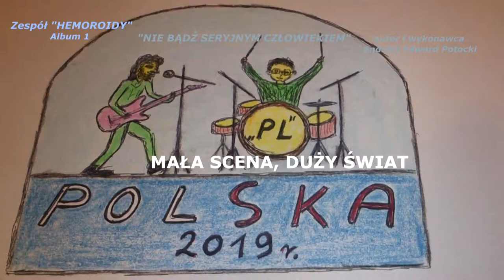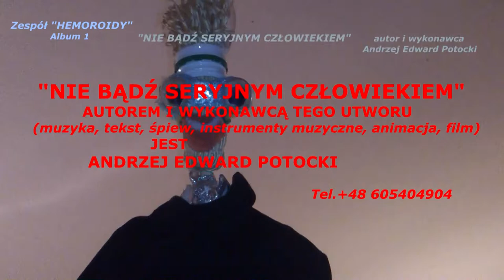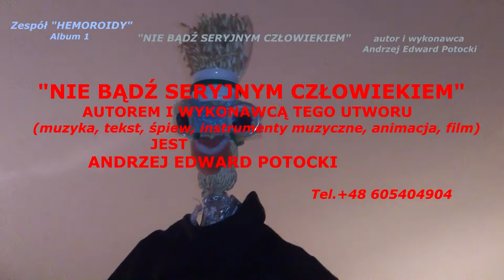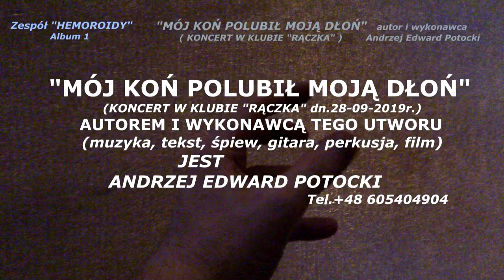Zespół "HEMOROIDY" (Album 1) - autor i wykonawca Andrzej Edward Potocki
IDEĄ ZESPOŁU "HEMOROIDY" JEST:  JEŚLI CZUJESZ SIĘ HEMOROIDEM TEGO ŚWIATA, TO ZESPÓŁ ARTYSTYCZNY "HEMOROIDY" CIĘ PODNIESIE (JAKO GRUPA, W KTÓREJ SKŁADZIE TEŻ SĄ TAKIE "HEMOROIDY" JAK TY), WIĘC DO GÓRY GŁOWA. JUTRO BĘDZIE LEPIEJ !!!